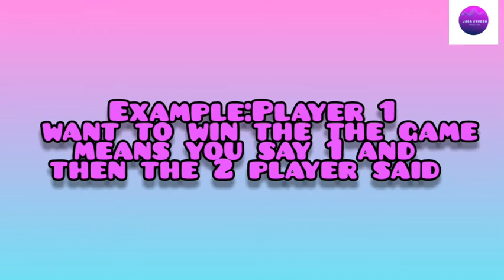new math game in the world